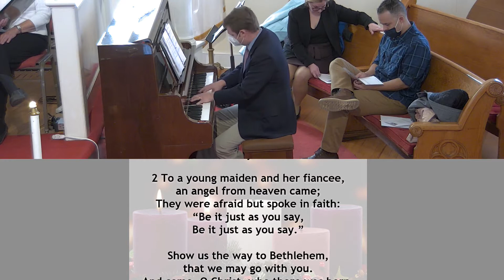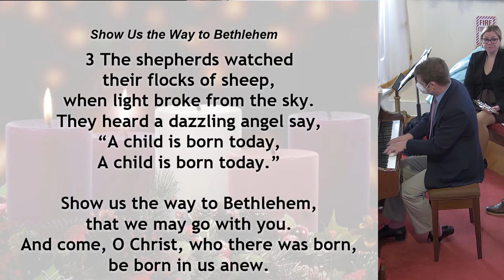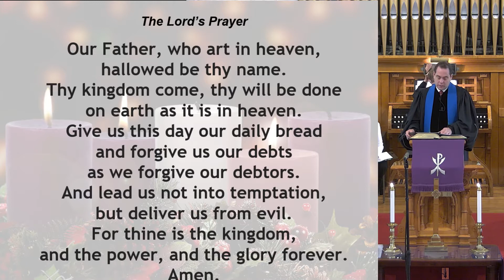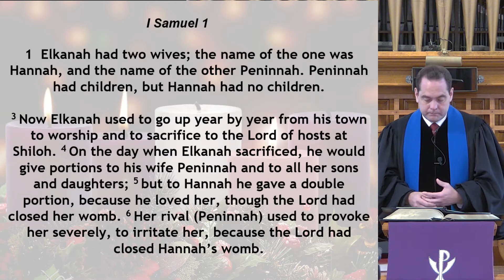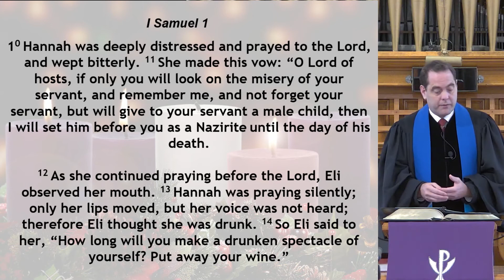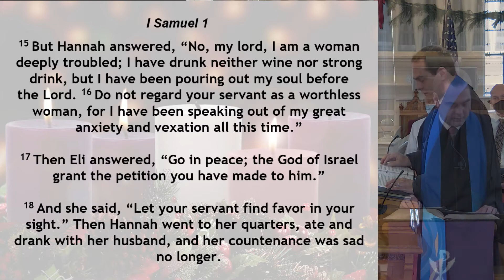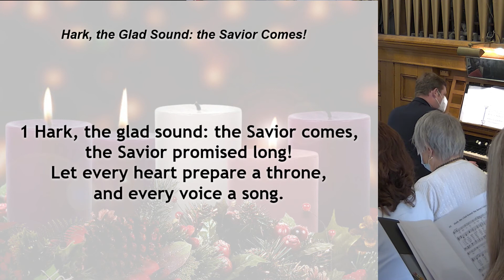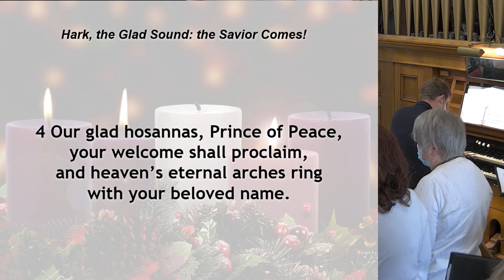December 12, 2021 Foundations Service